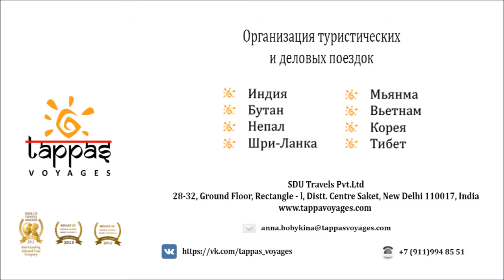Туры в Индию l Кочин l Индия своими глазами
Хочешь поехать в Индию? Спроси меня как! Туры по самым выгодным ценам от самой крупной туристической компании  Tappas Voyages в любую точку Индии.

Город Кочин знаменит своими рыболовными сетями, конструкция которых была изобретена ещё в 16 веке и за сотни лет не претерпела изменений.

В Кочине мы посетили местный этнографический музей и шоу Катхакали, а ещё попробовали южноиндийские угощения, которые подают на банановых листьях!